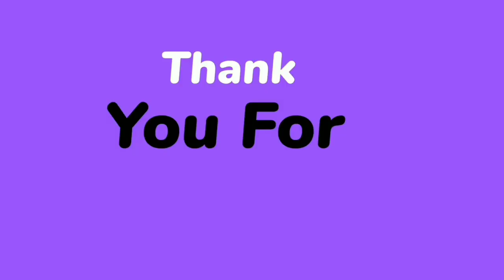فجوة خطيرة بين الأجيال 👉 _ صراع بين الأب و الأبناء بسبب التقاليد و التطور